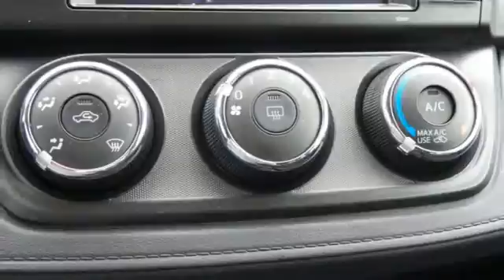New 2016 Toyota RAV4 Rochester MN Winona, MN S40936 - SOLD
Year: 2016
Make: Toyota
Model: RAV4
Trim: LE
Engine: 2.5L 4-Cylinder DOHC Dual VVT-i
Transmission: 6-Speed Automatic
Color: Red
Interior: Black
Stock #: S40936
VIN: 2T3BFREV3GW456158

Address:
4900 Highway 52 N